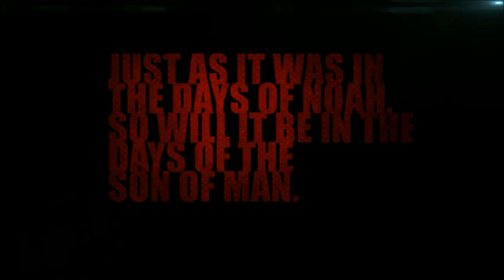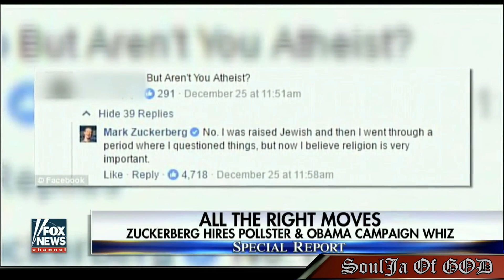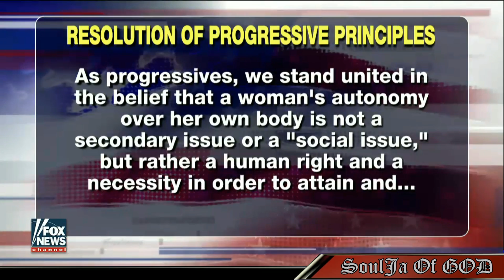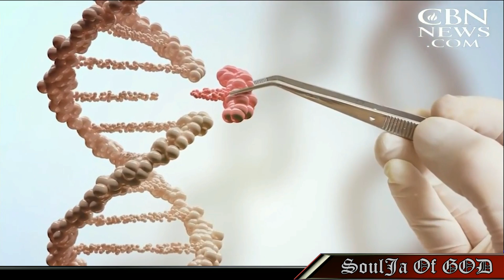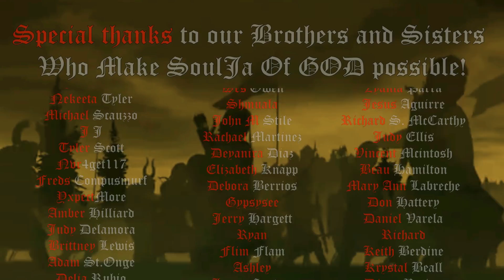Generation Snowflake -- SINS OF THE WORLD - Aug. 2017 (Part 1) {HD} Christian News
We Will Not Compromise!
We Will Not Comply!
We Will Not Submit!
We Will Not Break!
We Will Not Roll Over!
We Will Not Sit Down!
We Will Not Shut Up!
We Will Not Go Quietly!
We Will Not Give Up!
We Will Not Surrender!
We Will Stand For Truth!
We Will Protect The Innocent!
We Will Sacrifice So That Others May Live Free!
We Will Defend Our Family To The Death!
We Love Peace, But We Are A Fierce Enemy!
We Will Fight For Christ!
We Will Die For Christ!
We Live By A Special Code!
WE ARE  SoulJa Of GOD!!!
Who's With Us!!!?

⚠️Support:  We could really use your help.

✞ NEWS THAT MATTERS TO CHRISTIANS ✞

Find him today, you're not promised tomorrow.